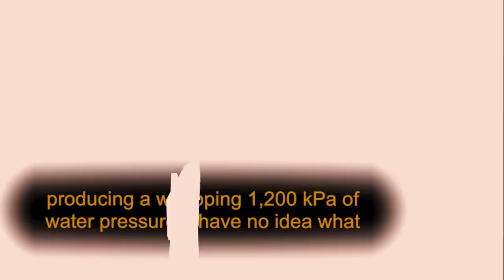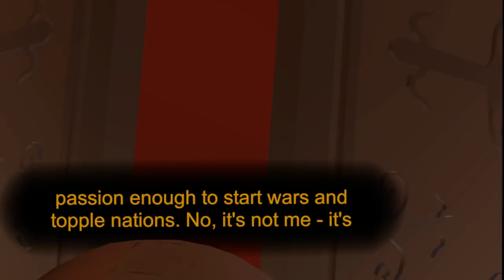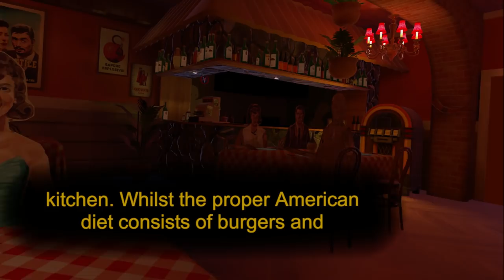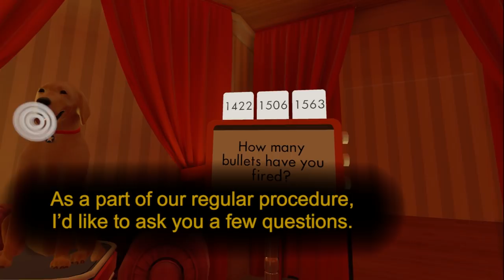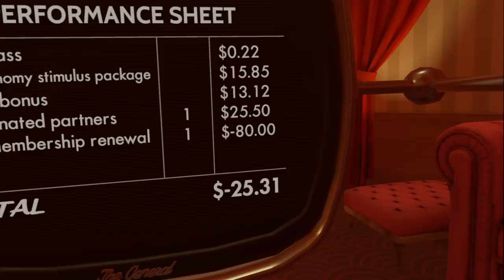GIVE ME GUNS AND GIRLFRIENDS!!!" - Let's Play The American Dream VR Gameplay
Welcome to my Hermit's Look at The American Dream VR!  This is a PC gameplay walkthrough in 1080p HD on the Oculus Rift and Touch!

WARNING: This game includes guns used in a satirical way, and should NOT be considered good gun safety & use practices! If you own a gun, lock that sucker up!!!

About The American Dream VR:

Samurai Punk presents The American Dream, a satirical virtual reality trip to a ‘brighter future’ where your everyday needs are solved with guns.

It is the 1950’s and a group of leading gun manufacturers have constructed a vast complex to guide the American Patriot towards a better and richer life.

With Buddy Washington, the talking dog as your guide, you'll get to experience what it is like to live all aspects of your life with guns.

Fully-voiced single player, narrative-driven campaign with over 20 unique levels
Journey through the life of an Average American and learn how guns can help you through key moments in life
Experience immersive, interactive environments ready to meet the business end of your guns
A host of lovingly crafted firearms including pistols, shotguns, SMGs and tactical sporting rifles
Bullets